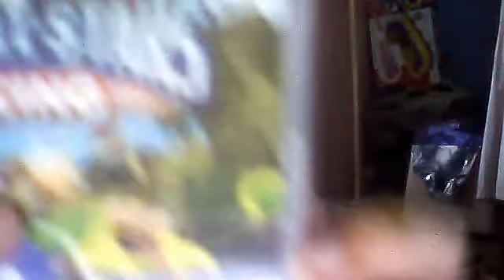Danjo's reviews: Green Lantern Movie and sega all stars racing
guy reviews game and film